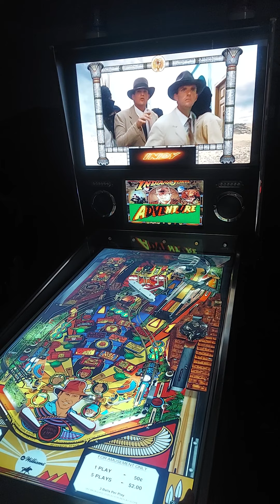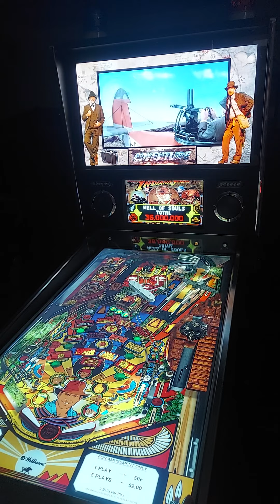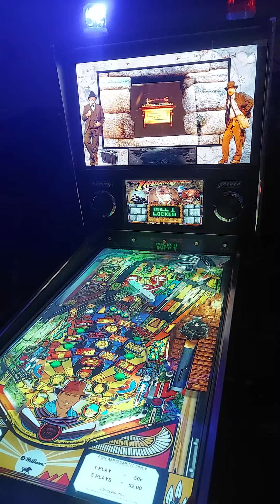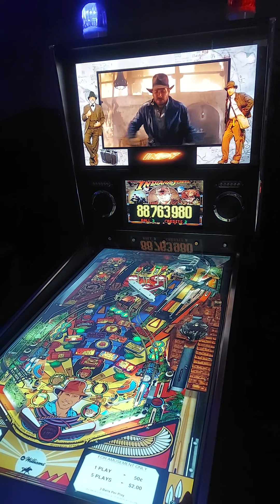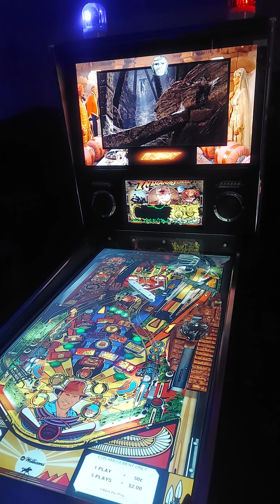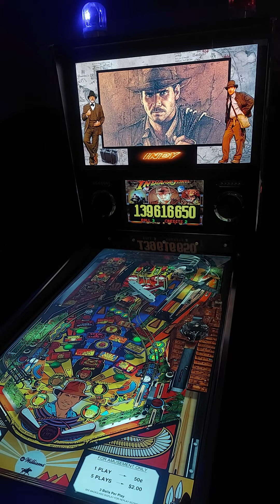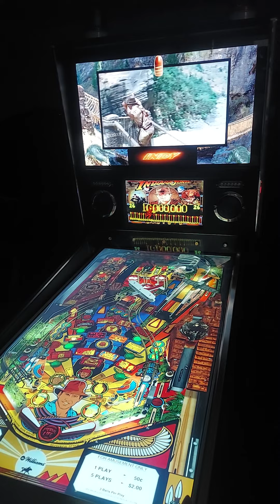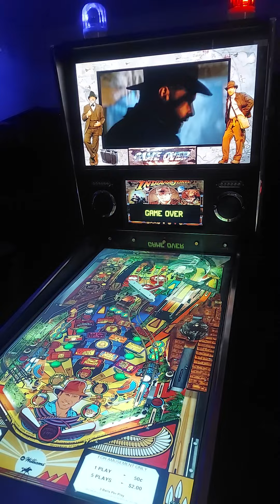Indy virtual pinball